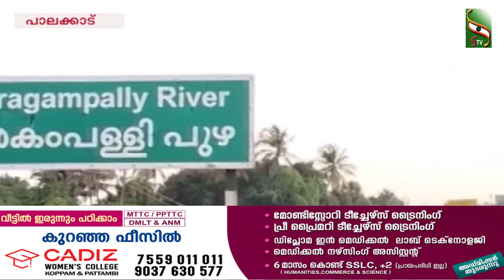NEWS NOON | 30.07.2023